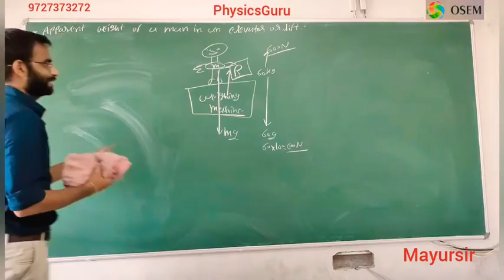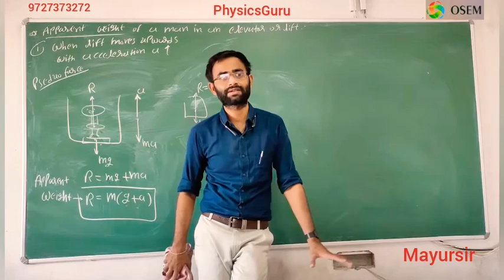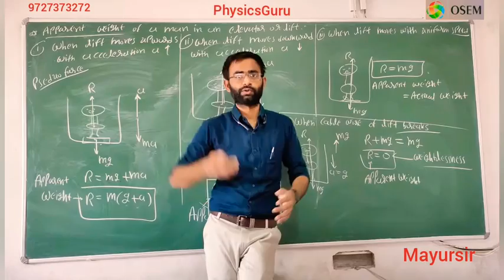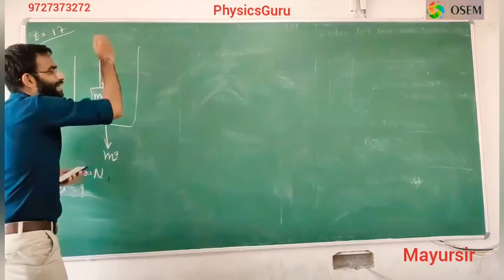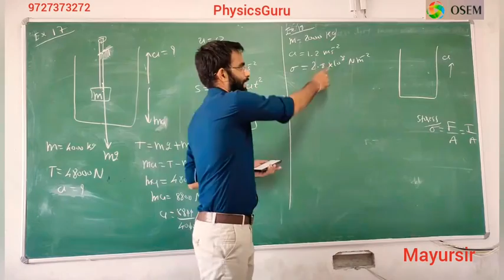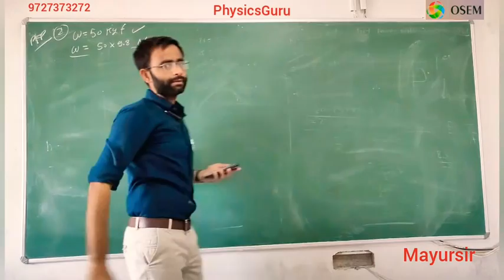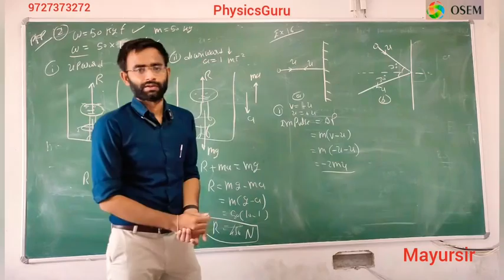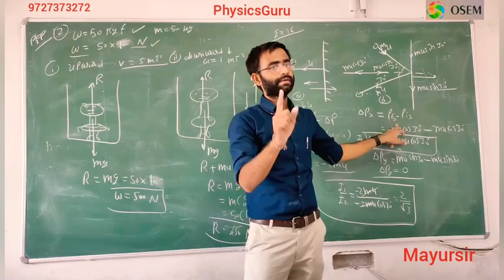Std-11th Physics ch. 5 Apparent weight of man in a lift/ Elevator By Mayur Sir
Laws of motion-2